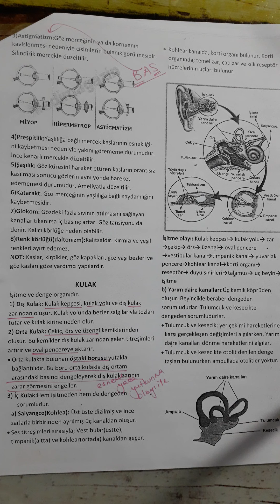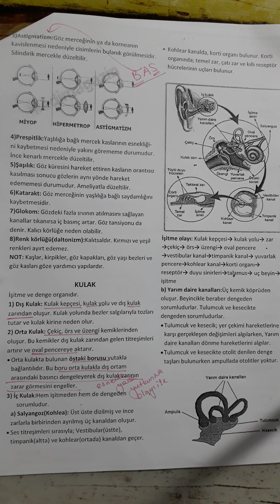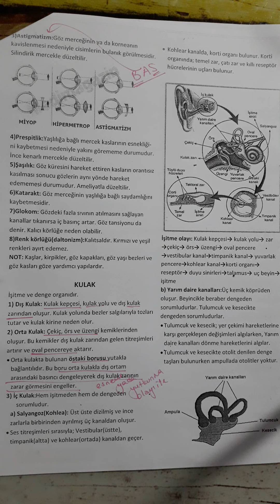Duyu organları part 2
Biyoloji